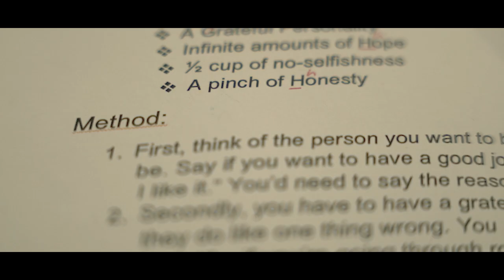beyond the mountains trailer